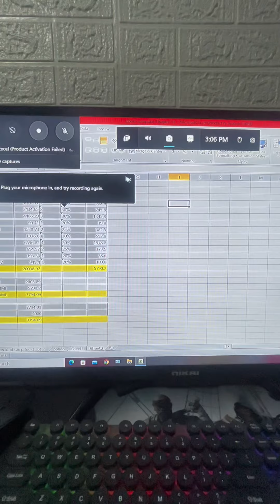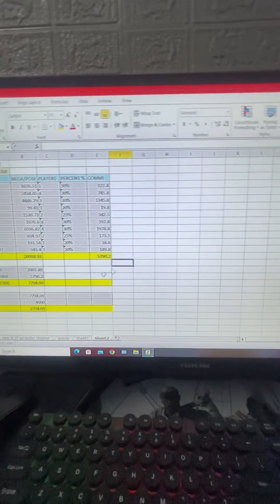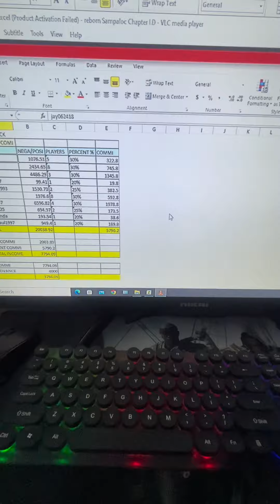how to screen record on laptop or pc (tagalog)